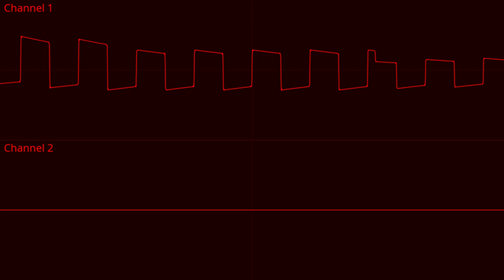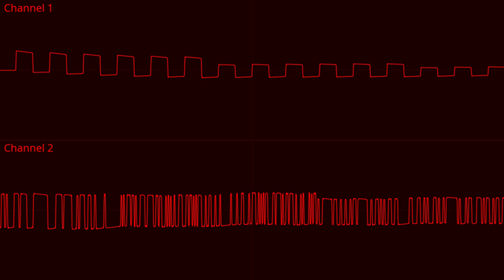T(i)una Shortage (TIA original)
in-tune notes? what're those?
you heard that right! no tuna! and it isn't even overclocked!
this is my first actual original in like a month
my ability to make music took a nosedive and i'm still recovering